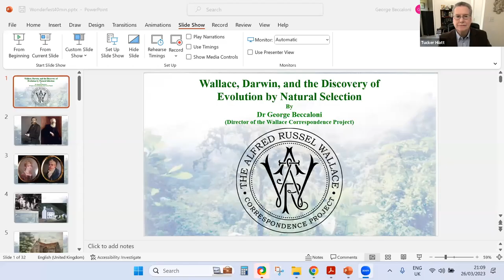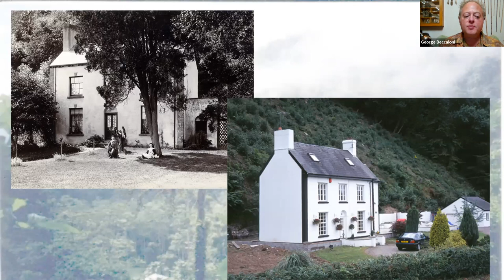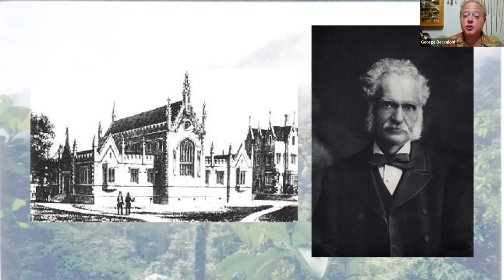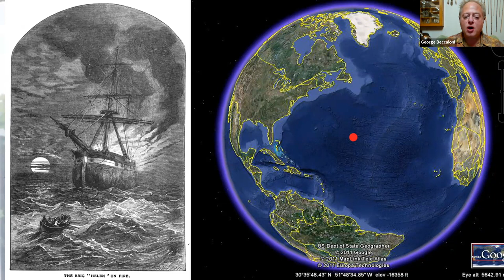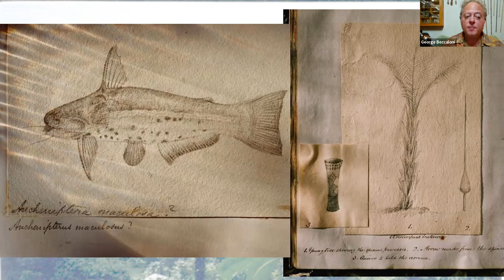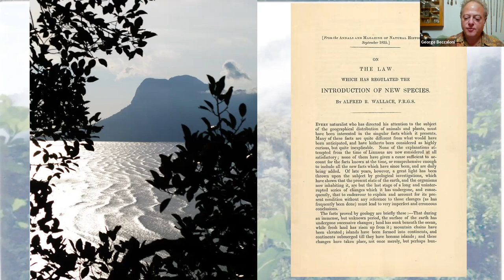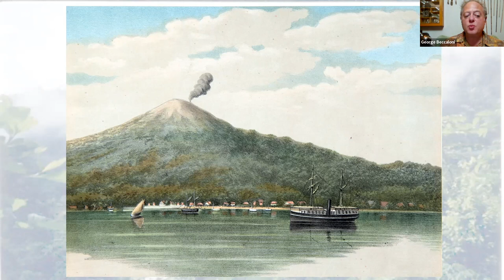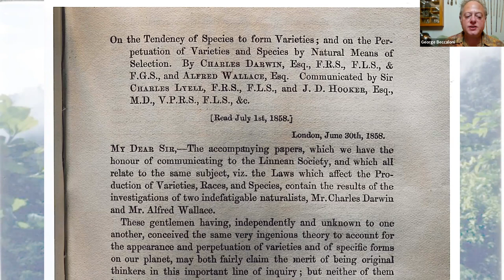Alfred Russell Wallace and Evolution by Natural Selection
Learn about the life and work of naturalist Alfred Russel Wallace, co-discoverer of evolution by natural selection.